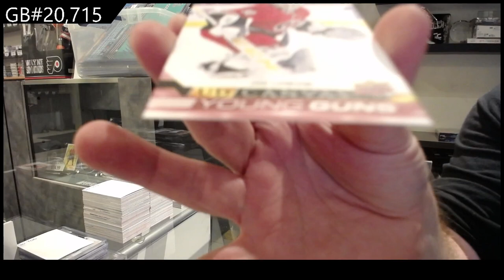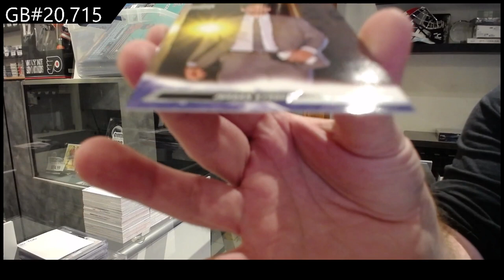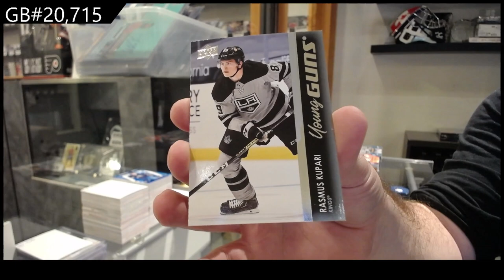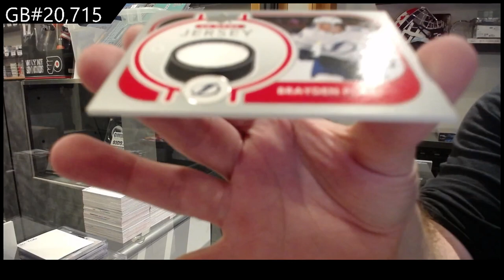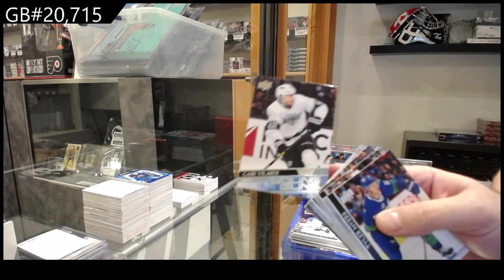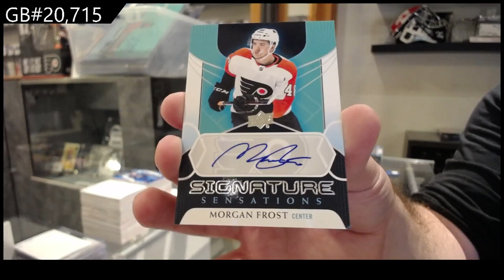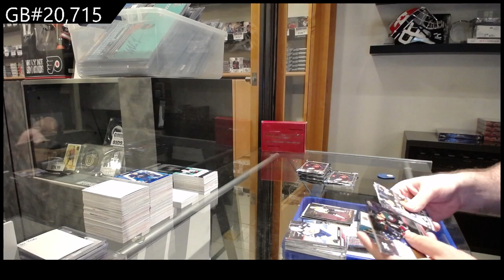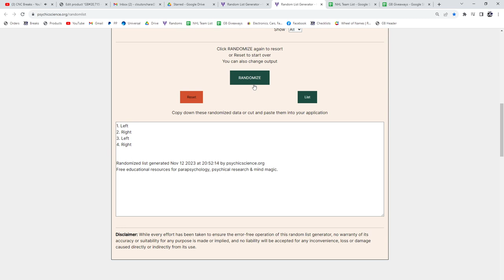4 Years of Upper Deck Series 1 Hockey Box Break - CNC GB #20,715